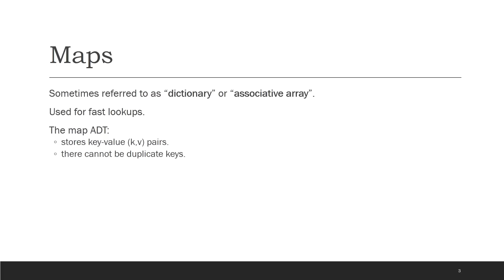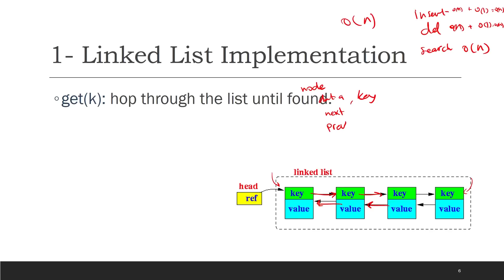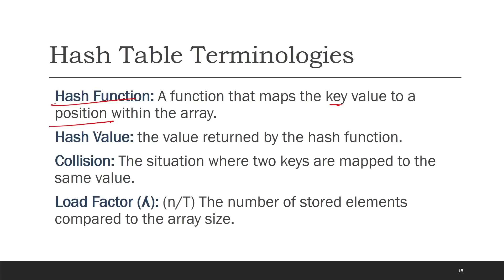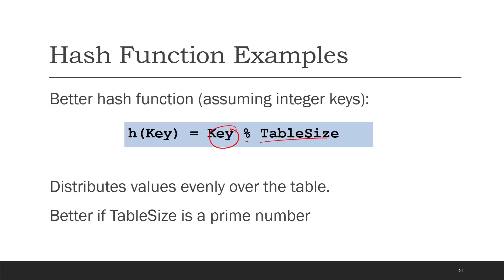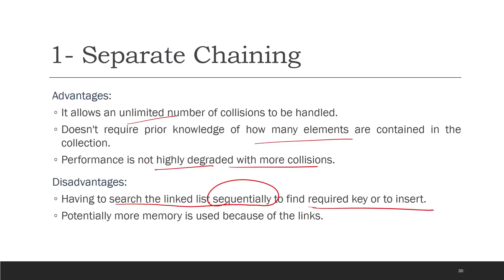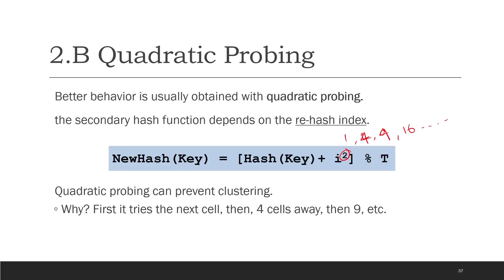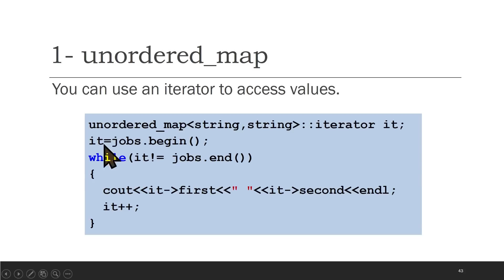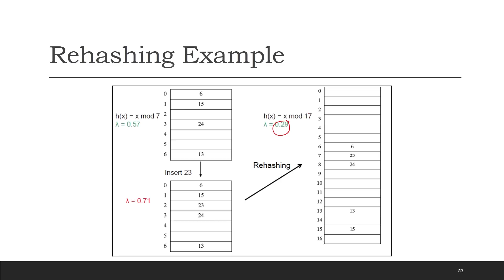32. Hash tables | Data Structures | FCIS ASU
لو عندكو اي سؤال ممكن تكلمني على مسنجر هتلاقي الفيسبوك بتاعي تحت